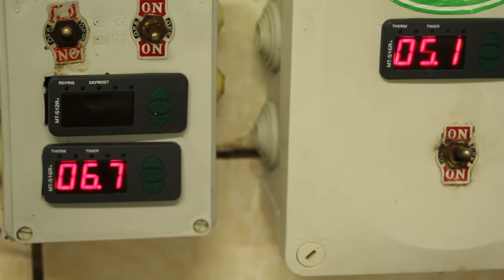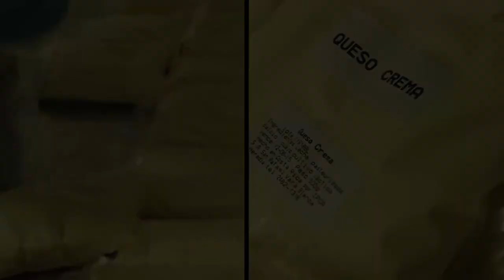Heredia - Cerro Blanco Vara Blanca